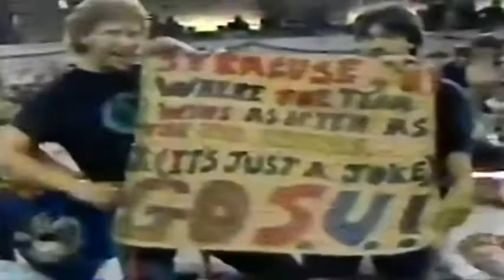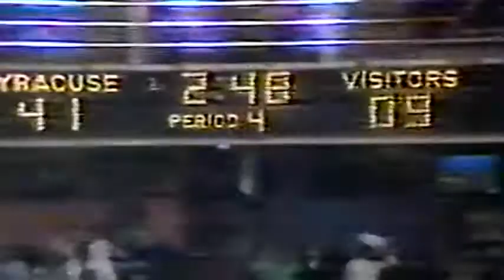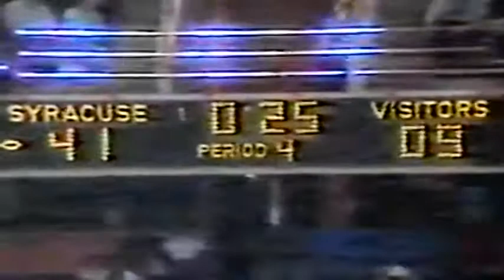October 4, 1986 - Missouri @ Syracuse